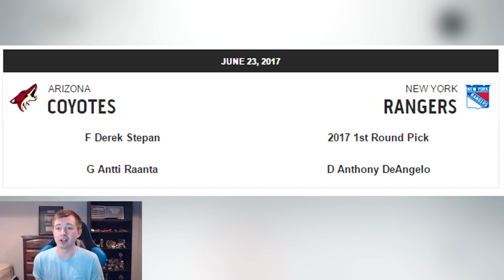NHL 17 - STEPAN TO ARIZONA TRADE SIMULATION